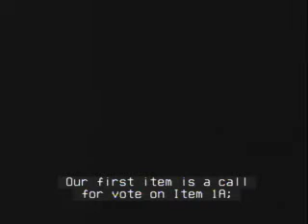CUNY Board of Trustees Committee Meeting on Faculty, Staff and Administration 11/1/2010